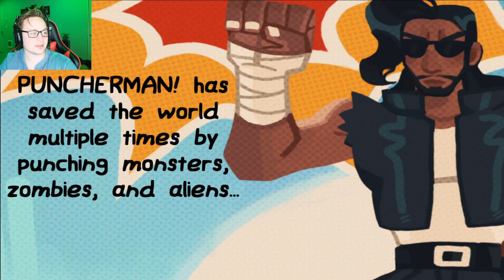It's Time To Punch Things - Puncherman